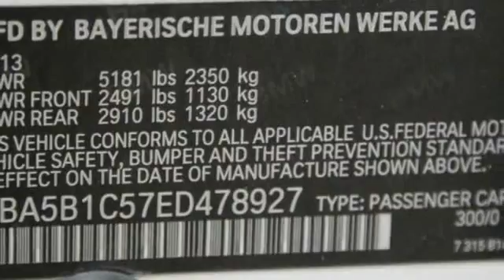2014 BMW 5 Series 535i Hillside NJ 07205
2014 BMW 5 Series 535i